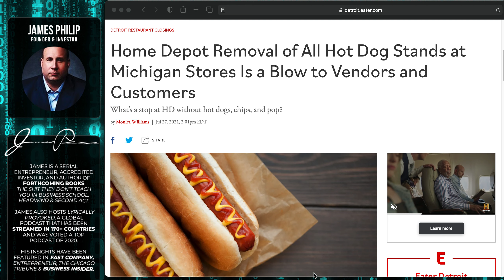The First Sign The World Is Ending (You Can't Get A Hot Dog At Home Depot Anymore)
Lots of evil in this world, and this is just one example. Long gone are the hot dog carts at Home Depot, in Michigan anyway.